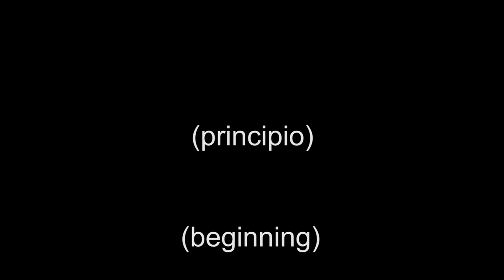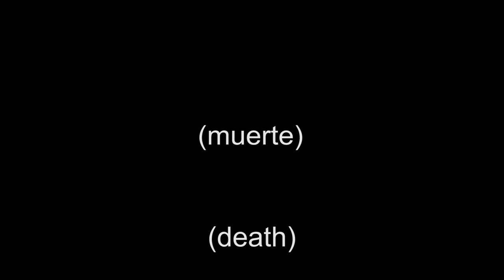Trailer del documental (aguirre)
Javier Aguirre ha trabajado en el cine durante sesenta años. O más. Ha dirigido algunas de las películas más taquilleras del cine español. Y también alguna de las películas más vanguardistas o experimentales del mismo.
Este documental habla de él. Es un poco aleatorio y un poco no. En algún momento parece serio, pero ...